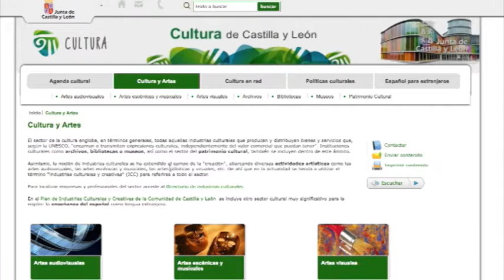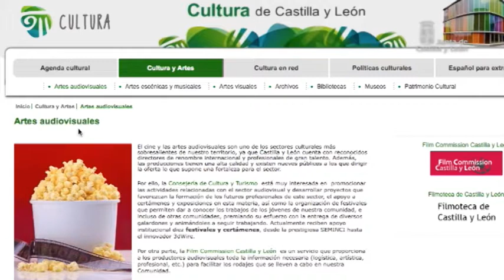Presentación del portal web Cultura de Castilla y León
Presentación realizada en la feria FITUR a cargo de Alicia García Rodríguez, Consejera de Cultura y Turismo.